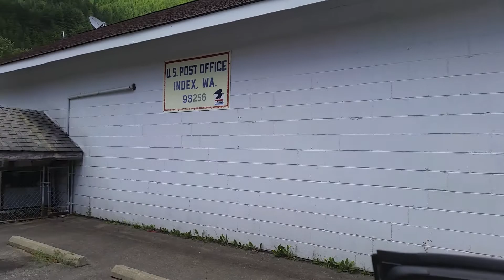New & More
A few new bp's I put up around Washington state, as well as some repeats of obscure classics. Enjoi!